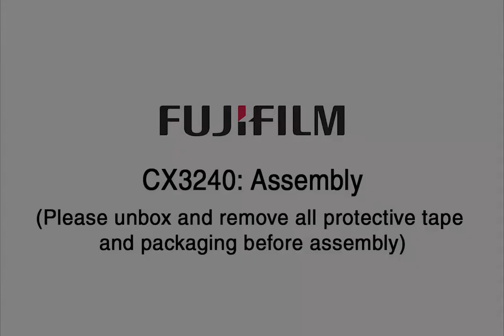FUJIFILM CX3240 Printer Base and Tray Assembly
This video shows how to build the base unit for the Fujifilm CX3240 printer.